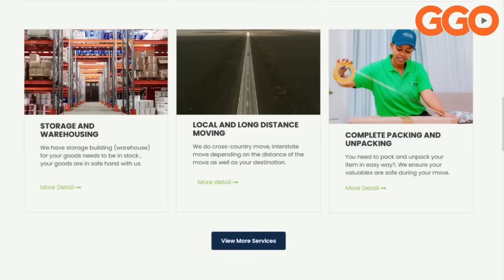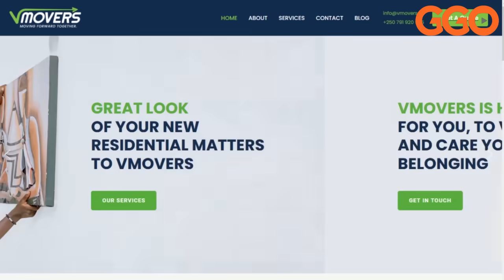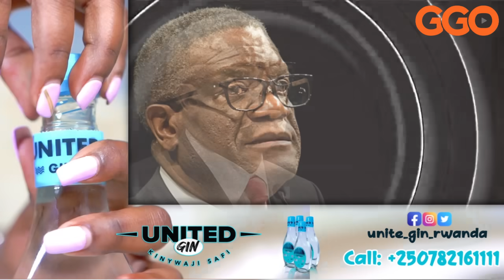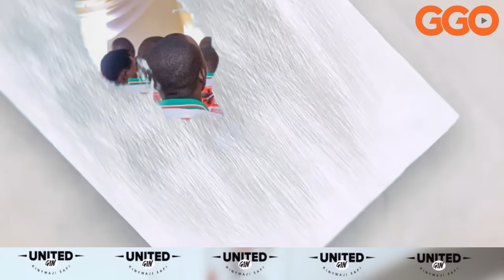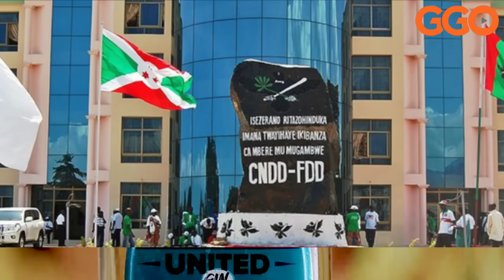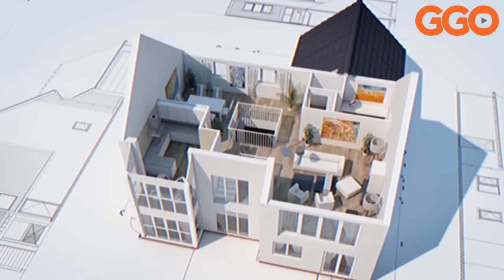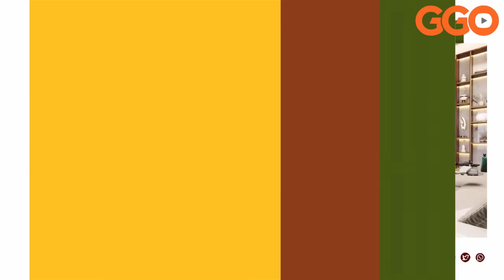CONGO: ABANTU 108 NIBO BAMAZE KWICWA|TSHISEKEDI ARASABWA KWEGURA|HARATEGUWE INDI MYIGARAGAMBYO IKAZE